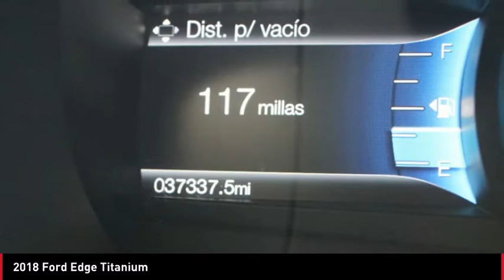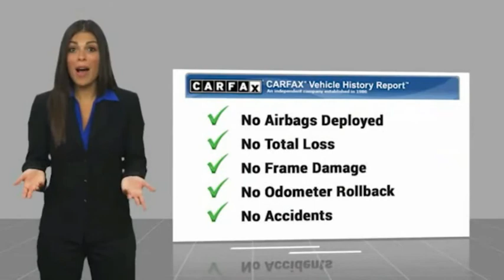2018 Ford Edge P7170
2018 Ford Edge Titanium

This 2018 Ford Edge Titanium is offered to you for sale by Central Houston Nissan. Gone are the days of SUVs being the size of a tank and handling like one. This Ford Edge is a perfect example of how SUVs have evolved into vehicles that are as refined as they are rugged. Just what you've been looking for. With quality in mind, this vehicle is the perfect addition to take home. The quintessential Ford -- This Ford Edge Titanium speaks volumes about its owner, about uncompromising individuality, a passion for driving and standards far above the ordinary. You can finally stop searching... You've found the one you've been looking for.